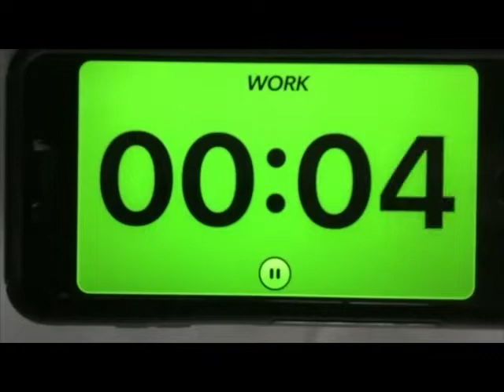Yeessooo! Yinastic Training: Building Grip Strength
Yeessooo! Yinastic Training:
An On-Line Gymnastics Broadcast
Starring Olympic Coach, Yin Alvarez

Workout aired 4/27/2020
Music composed by Dr. Slug

Featuring athletes from across the globe.
Building Grip Strength

Train on-line with the World's Coach
Every Monday, Wednesday and Friday at 10:00am EST

Yeessooo!
646